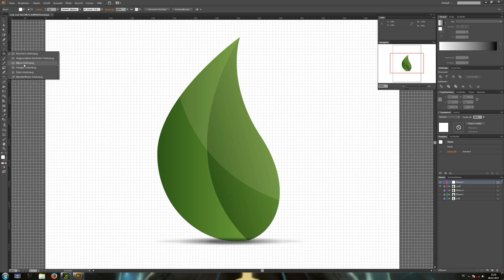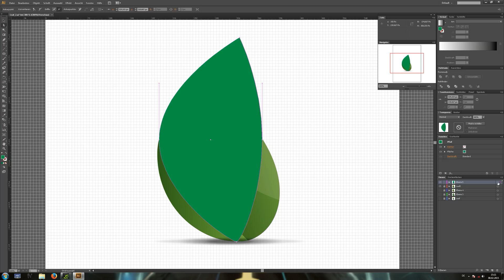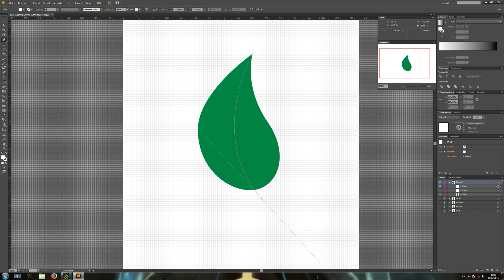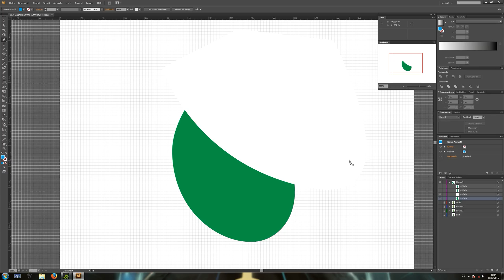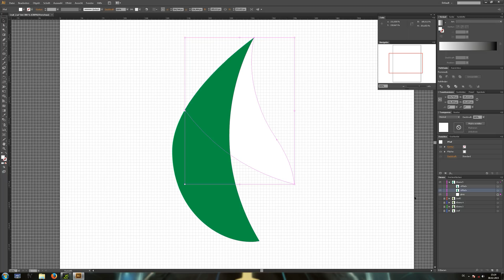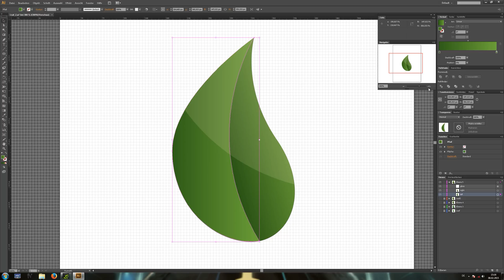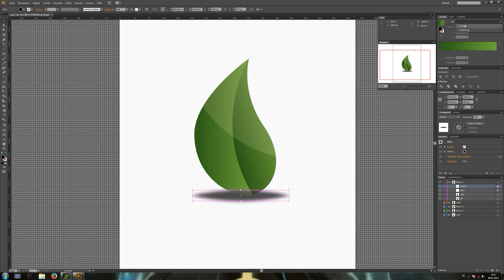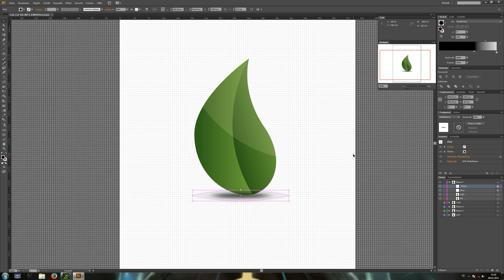How To Create A Leaf In Illustrator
A short tutorial o how to create a simplistic leaf in Adobe Illustrator.

Vincent Lee
LOOP THIS BEAT! - Sido - Bilder im Kopf (Vincent Lee REMIX)